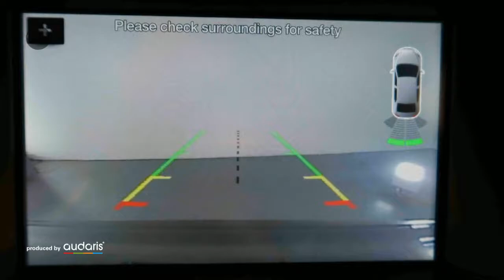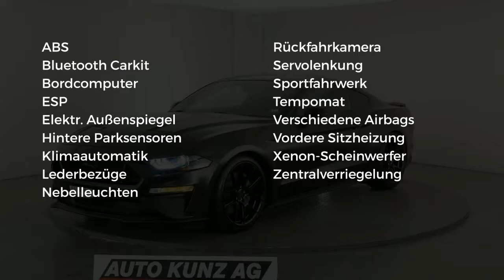Ford Mustang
Verbrauch komb: 12,4 l/100km
Verbrauch innerorts: 16,6 l/100km
Verbrauch außerorts: 8,8 l/100km
CO2 Emmision komb.: 333,0 g/km
CO2-Effizienz: G

Hersteller: Ford
Modellvariante: Mustang
Leistung: 449 kW
Hubraum: 4.951 cm3
Kraftstoff: Bezin
Schadstoffklasse: euro 6
Getriebe: schaltgetriebe
Gesamtgewicht: 2.070 kg
Karosserie: other (3 drs)
Farbe: schwarz

Ausstattung:
* 4 Airbags
* Lederausstattung
* ABS (Antiblockiersystem)
* Servolenkung
* Zentralverriegelung
* Klimaautomatik
* Bordcomputer
* Elektrische Fensterheber
* Außenspiegel elektrisch verstellbar
* Elektrische Sitzeinstellung
* Nebelscheinwerfer
* Sitzheizung vorne
* Tempomat
* Elektrische Wegfahrsperre
* Xenonscheinwerfer
* ESP (Elektronisches Stabilitäts-Programm)
* Sportfahrwerk
* ISOFIX (Kindersitzvorbereitung)
* Bluetooth
* Einparkhilfe hinten
* Einparkhilfe Kamera
Beschreibung: